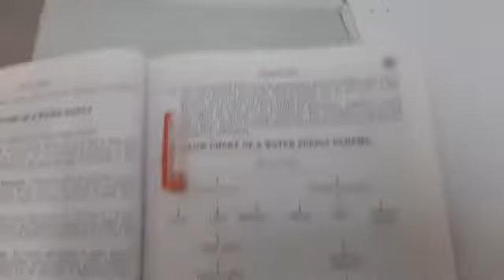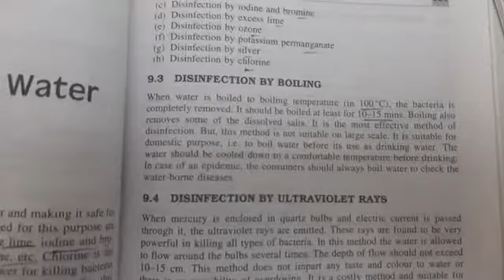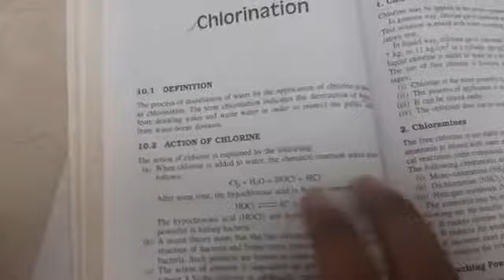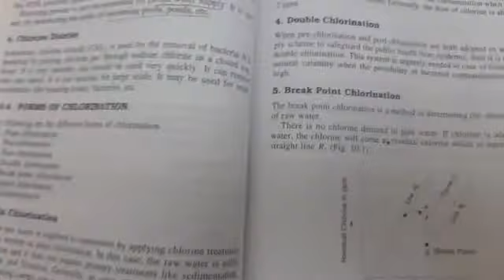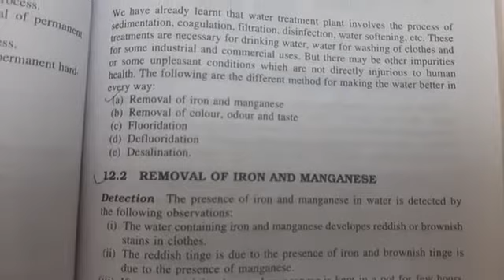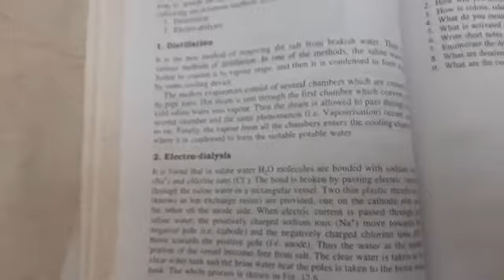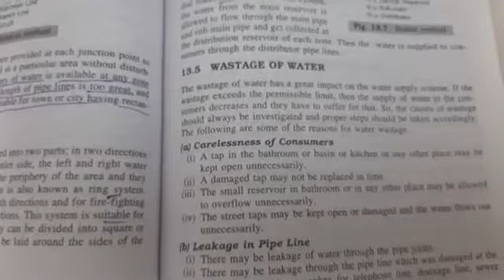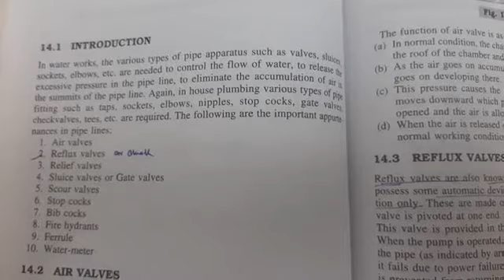ENVIRONMENTAL ENGINEERING (DCE 6TH SEMESTER)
Water supply Engineering (theory-3) 3 nos chapter's.